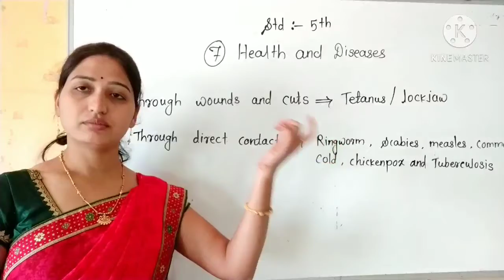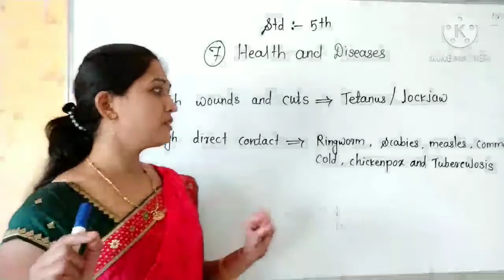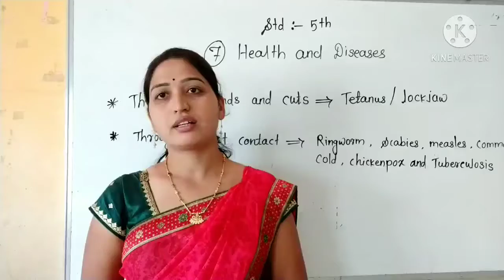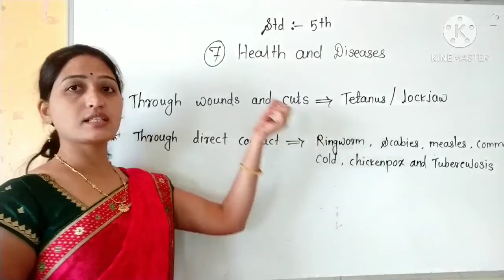5th Sci Ch no 7